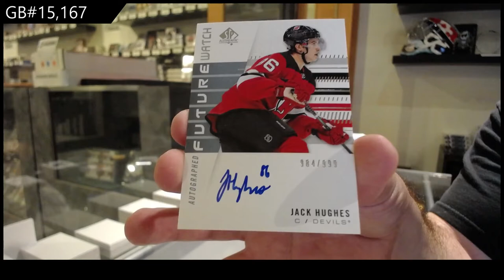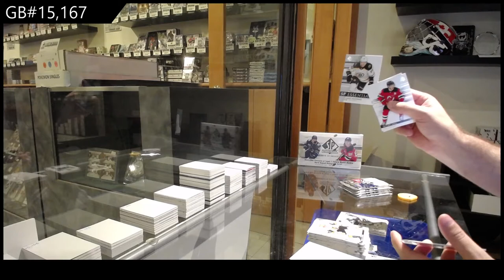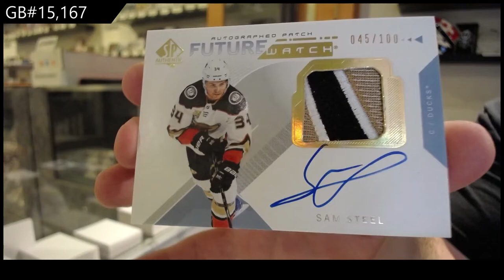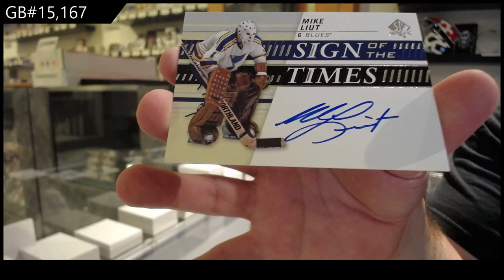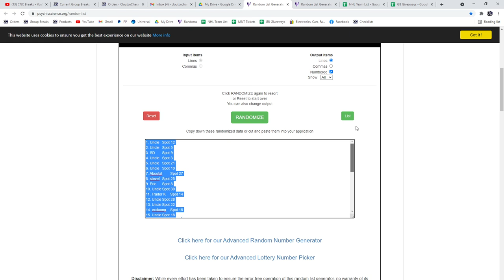19-20 Upper Deck SP Authentic Hockey 3 Box Break - C&C GB #15,167